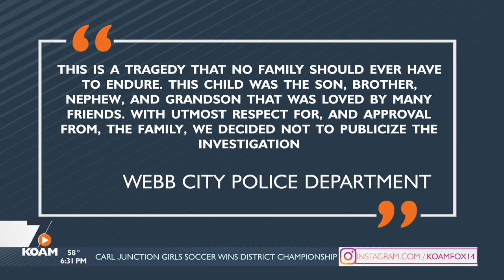Webb City police release a statement regarding a dead student.